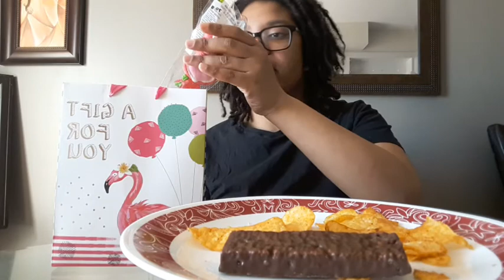ASMR MUKBANG Eating chips, candy, noodles sandwich and chocolate ( HAPPY Valentine Day)